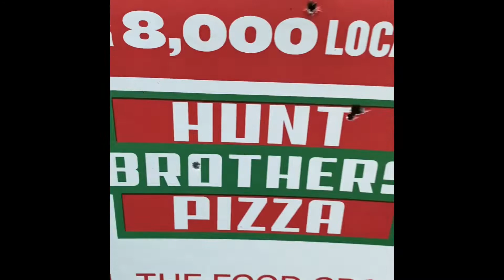McKinleigh and the awesome Ruger 10/22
Practice makes practice.!!